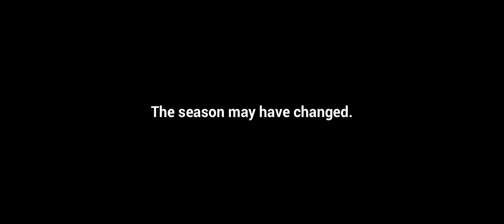Bad Boys: Season Three (Official Trailer)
Season three. September 1st.